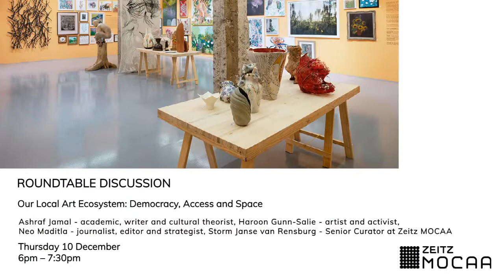Roundtable discussion: Our Local Art Ecosystem - Democracy, Access and Space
Livestreamed from Zeitz MOCAA.

Join Zeitz MOCAA curators in one of 3 round table discussions with external panelists.

Calls for the democratization of art are not new and in recent years, there have been numerous attempts to create better access for more people. While gains have been made through education and independent art spaces, there is still much work to do.

This panel discussion focuses on the local art environment and how to make it hospitable and equitable to people from all parts of society.

Participants include:
Ashraf Jamal
Haroon Gunn-Salie
Neo Maditla
Storm Janse van Rensburg